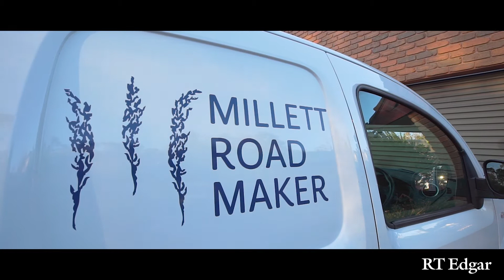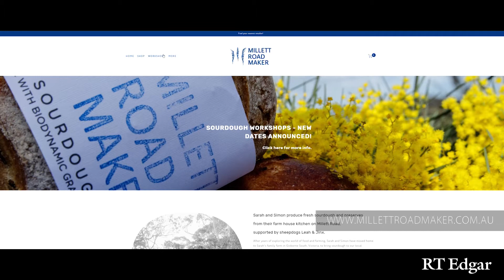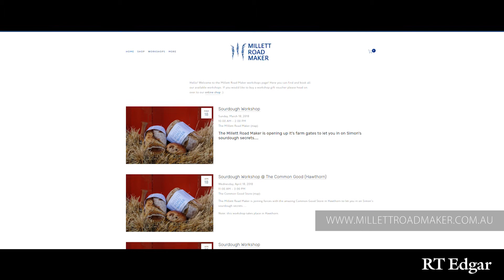Millett Road Maker